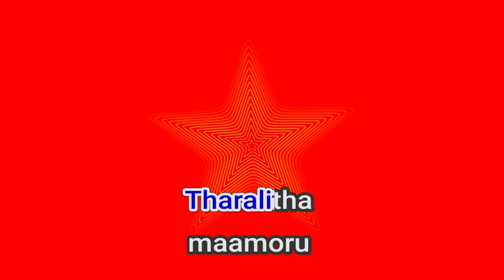51595 Chembarathi Kammalittu Shreya Goshal